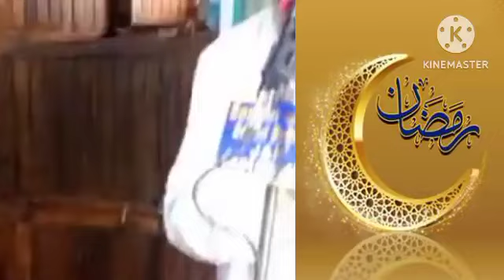Mahe Ramazan Special | Darood e Huzoor by moulana Ishaq Ahmad nizami sahib | Moulana Ishaq Dar sahib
Welcome to My Official  Islamic Youtube channel